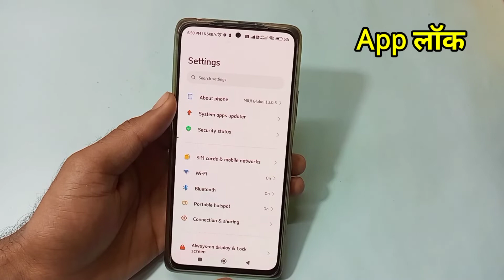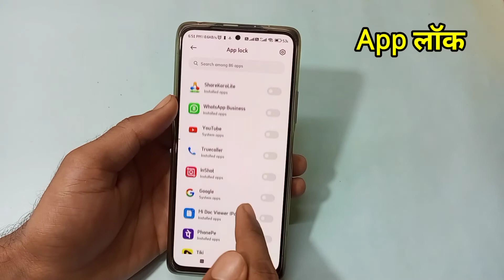Redmi Note 11 SE me applock kaise kare|app lock settng in Redmi note 11 se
redmi Note 11 SE App lock
redmi note 11 se applock kaise lagaye
redmi note 11 se me app set kare
Redmi Note 11 SE mobile me applock kaise karen

Hello friends aaj ki is video me maine aap logo ko bataya hai ki Redmi note 11 s e phone me App lock kaise lagaye